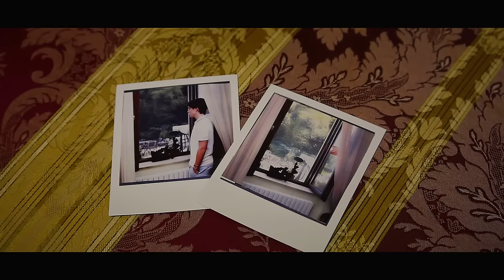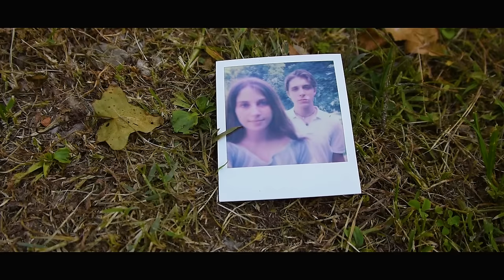Beyond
The first short film directed by The Unfocused.

 Written by: Peter Lewis
Filmed and Edited by Luca Bonfanti & Michele Ghezzi
Actress: Eleonora Pagano
Actor: Luca Bonfanti